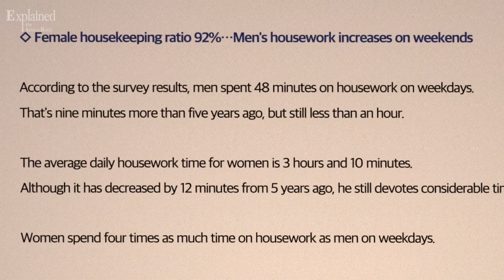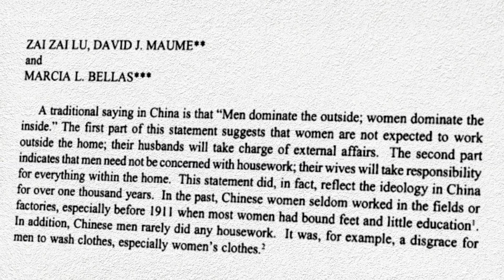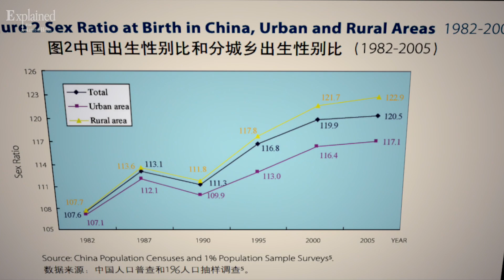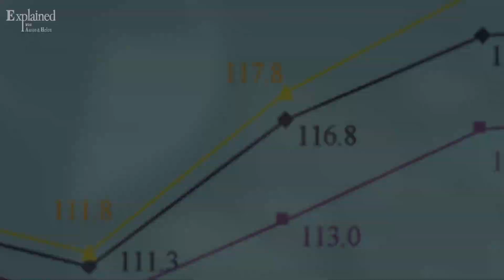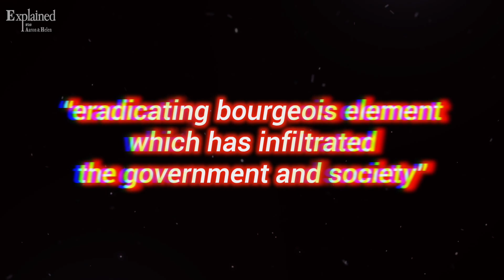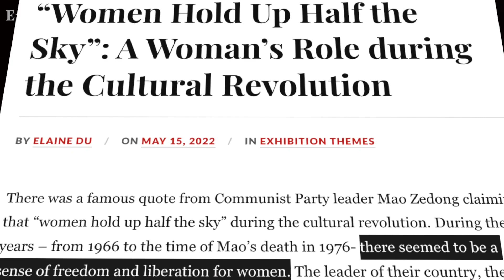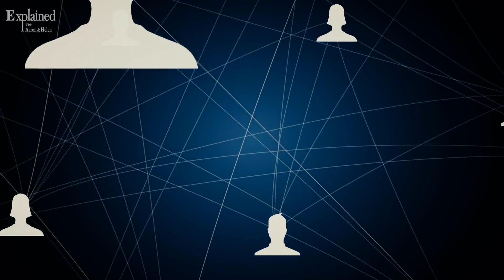Why Do The Men In China Cook Instead Of The Women?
In today's video, we'll discuss why the men in China spend far more time cooking, and conducting household chores in general compared to the amount of time spent by their Asian counterparts. Some reasons may come as natural, and some, not so much.

Please consider purchasing the book in order to read the most thorough, comprehensive book on the Japanese psychology that has ever been published (You are free to show us a book that is more comprehensive and detailed than ours).

Aaron
I graduated from Waseda University 早稲田大学 (the alma mater of the current Japanese Prime Minister, as well as the one before Shinzo Abe, and business leaders of Asia such as the Chairman of Samsung Group, CEO of Sony, president and CEO of Honda, etc) with a degree in Global Political Economy 国際政治経済学科 at the Department of Political Science and Economics 政治経済学部, and have lived in Japan for over 10 years.

I am also an official full score recipient of the American SAT I Examination- Essay Writing Section.